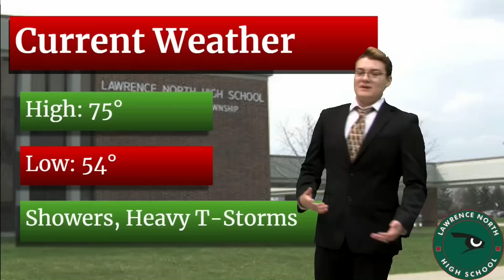Good Morning LN 5/2/19